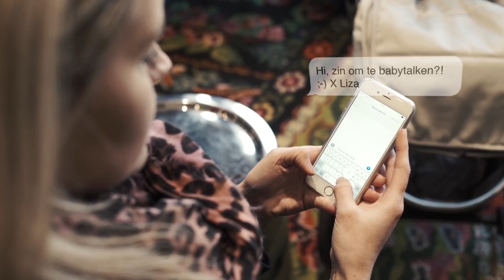Met Kim Kötter en baby Muck naar de Geitenboerderij. | BabyProof #6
In 'BabyProof' gaat Liza Sips het gesprek aan met andere bekende moeders. In deze aflevering brengt ze samen met Kim Kötter en haar baby Muck een bezoekje aan de Geitenboerderij in het Amsterdamse Bos.

Wil jij ook de leuke spulletjes hebben die je achter expert Geraldine ziet? Shoppen:

Word MommyProof en like ons ook op Facebook of volg ons op Instagram.